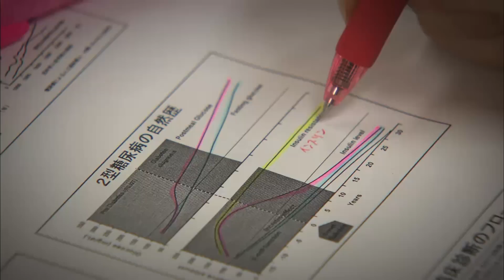薬学部【富山大学ムービー】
富山大学薬学部の紹介です。